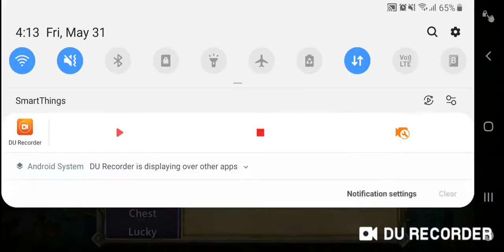JBD GW | 31.05.19 | Top 5 h2h on 4 1+ mil might